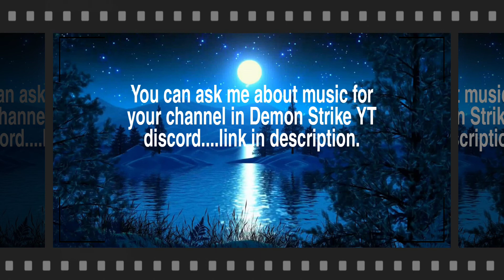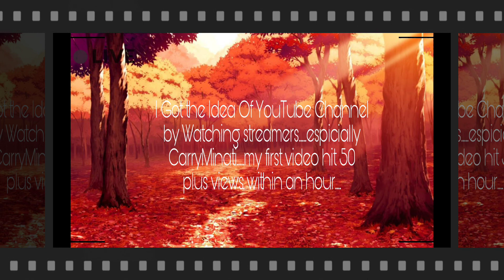1 Year Celebration 🎉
Thanks for the support till now and maintain it till end a request from you all. WillAlwaysBeThere.